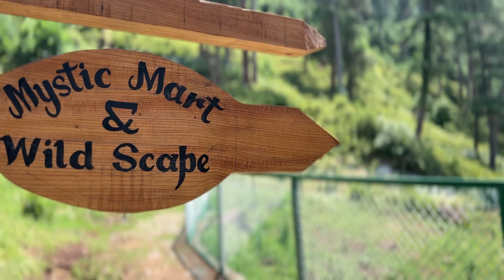Eid with mystery girl🌙❤️|kya mystery girl Kashmir trip pe aarahi hai?😍| Eid pe huva popat😝|batote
Eid with mystery girl🌙❤️|kya mystery girl Kashmir trip pe aarahi hai?😍| Eid pe huva popa😝|batote|

Mystery girl with me
Eid day
Vlog with girl
Cute girl
Mystery girl on eid